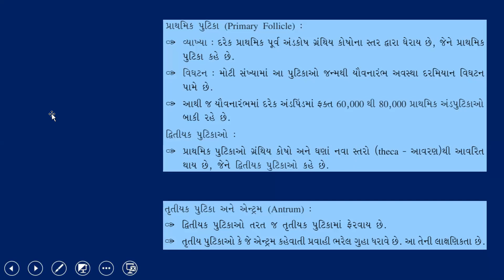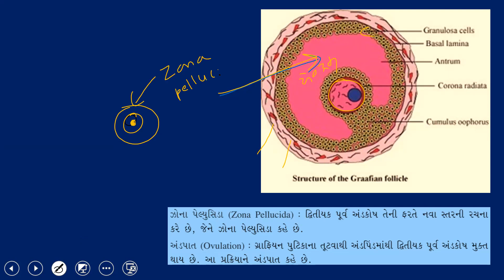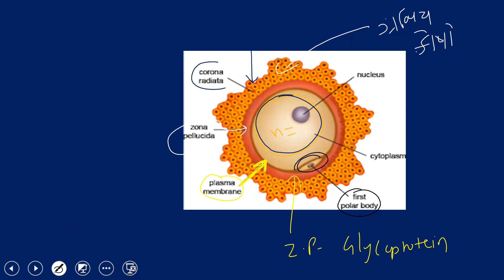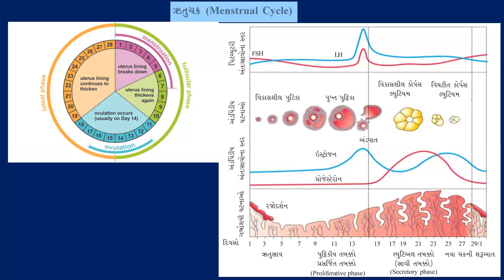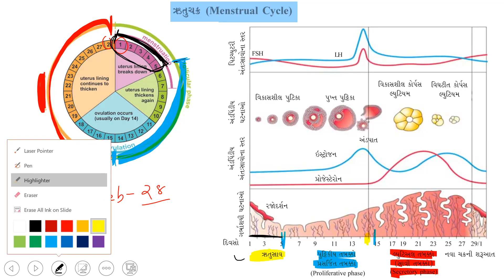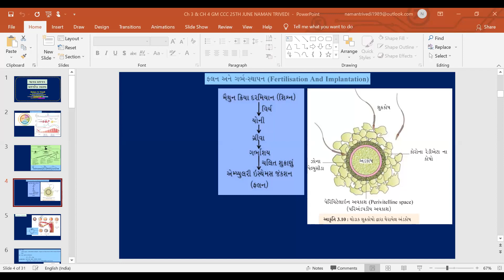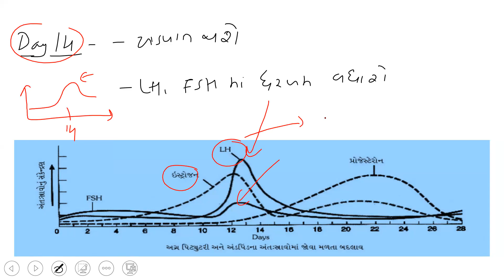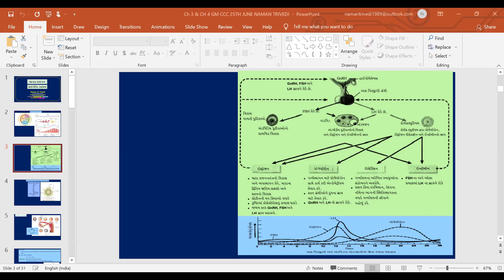Female Gametogenesis & Menstrual Cycle Gujarati